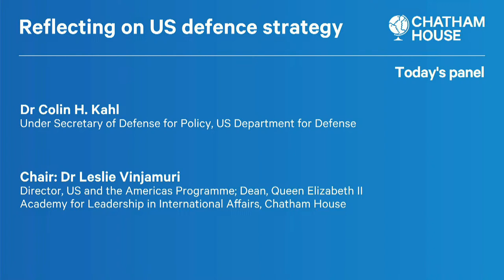Reflecting on US defence strategy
In conversation with Dr Colin H. Kahl, US Under Secretary of Defense for Policy.

The United States National Defense Strategy identified China as the ‘pacing challenge’ and Russia as an ‘acute threat.’

The war in Ukraine is now well into its second year and future US policy towards Ukraine and also Russia is top of the policy agenda.

As tensions rise across the Taiwan Strait, war rages in Ukraine, and emerging technologies like artificial intelligence alter the context of major power competition, how should US defence policy evolve?

Key questions this event will discuss include:

How can the US adapt its strategy and technology to manage China’s rise?

What are the implications of Russia’s war in Ukraine for US defence strategy and how may this impact the US role in NATO?

How are US partnerships and alliances evolving?